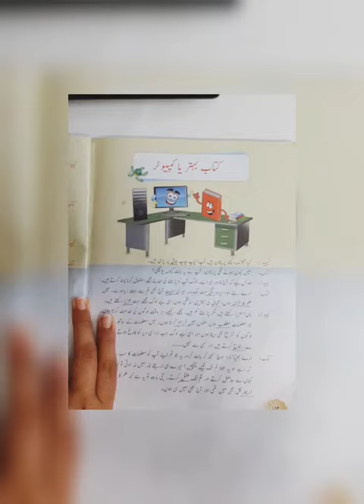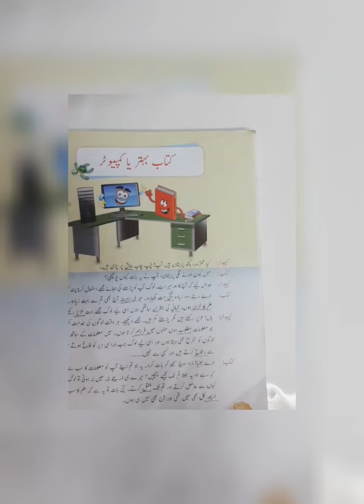Urdu class 5 lesson 20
Made by samina niazi